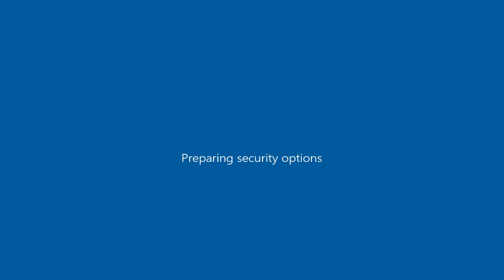Drive By w Mazda RX-8 ( GTA San Andreas car mod )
GTA San Andreas\data ; vehicles.ide ( open with notepad ) : "603, phoenix, phoenix, car, PHOENIX, PHOENIX, null, executive, 5, 0, 0, -1, 0.8, 0.8, 0" ; just like the previous one

GTA San Andreas\data ; carcols.dat ( open with notepad ) : "phoenix, 3,8"